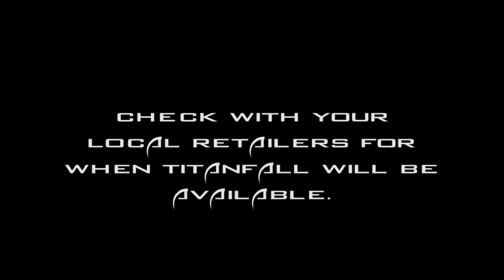Lets Play - Titanfall Beta Part 5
David tries a new game type in his attempt to gain glory on the battlefield... and fails...